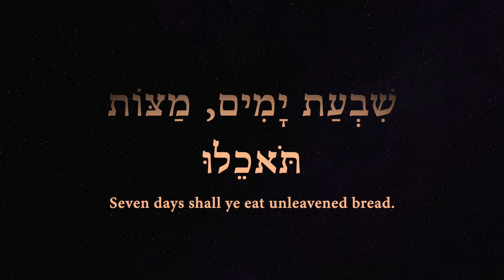Seventh Day Prayer for the Native American Tribes 11